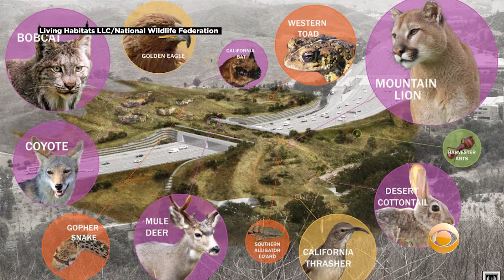'Largest Of Its Kind In The World': Plans For 101 Freeway Wildlife Crossing In Agoura Hills Released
A planned wildlife crossing across the 101 Freeway between Agoura Hills and Calabasas, which will eventually be the largest of its kind in the world, is scheduled to break ground in 2021, according to new plans released Wednesday. Katie Johnston reports.